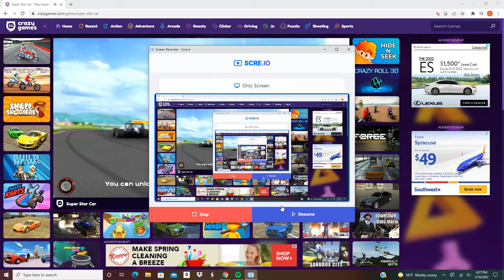LANCE IS ELIMINATED // DON'T FINISH LAST RACE 10 (WILLIAMS)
Race 10 of the Don't Finish Last Racing Series in a Williams Car.